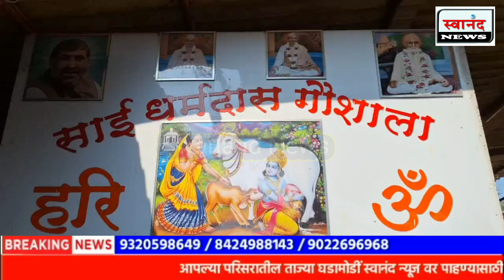उल्हासनगर : साई धरमदास गौशाळेवर पशुवैद्यकीय अधिकाऱ्यांसह पालिका अधिकाऱ्यांकडून गौशाळेची तपासणी !